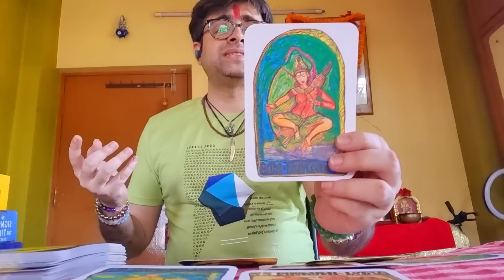Hindi - Message From Kal Bhairav | काल भैरव के सन्देश | Hindi Tarot | Maha Kal Bhairav Ke Asirwad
🔱অ

About Video: -
Hello viewers,

Anirban Mukherjee
Hash Tag

Hindi Tarot
Hindi Reading
Love Reading
Tarot Anirban
Dark Tarot
Tarot Spell
Tarot Healing
Love Life Healing
Energy Attunement
Reiki Energy
Health Reading
Relationship Healing
Spiritual Awakening
11:11 Awakening
Archangel Micheal
Tantra Sadhana
Eclipse Reading
Manifestation
Sound Therapy
Ancestors Message
Angel Guidance
Hoponopo Chanting
Tarot Remedy
Spiritual Journey
Soul Journey
Automatic Writings